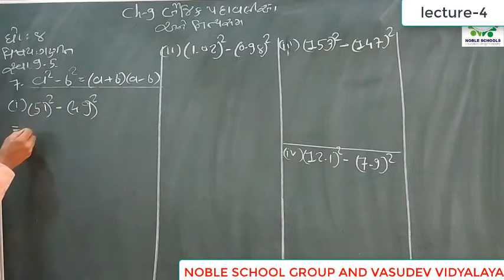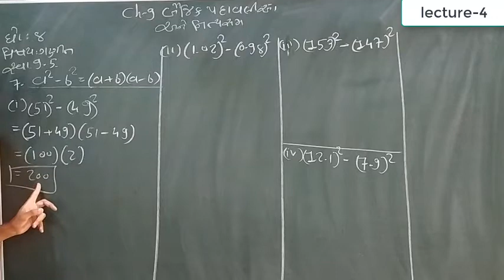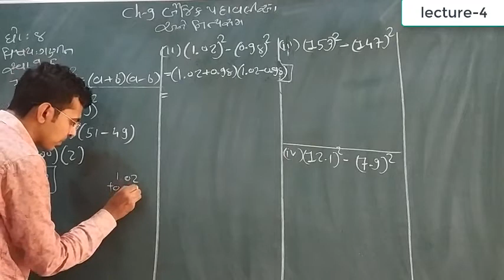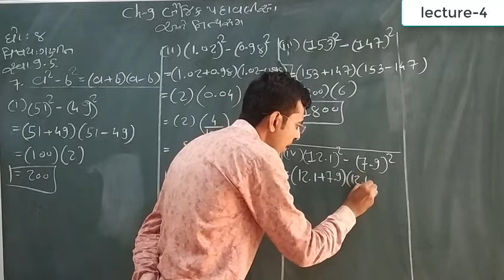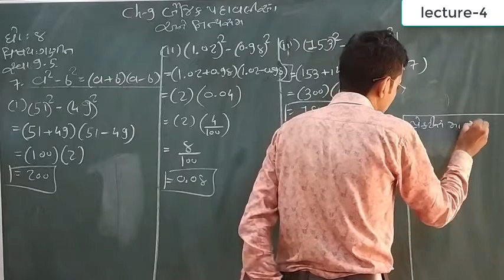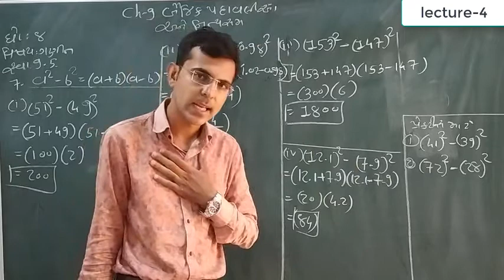Standard - 8 Mathematics Lecture - 4 By kaushalsir